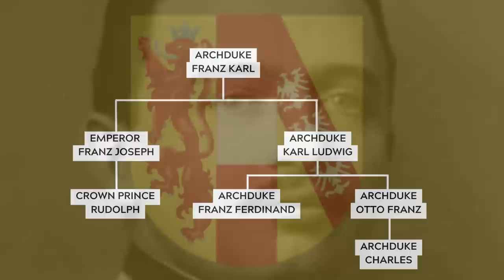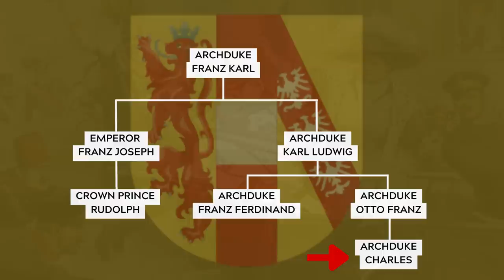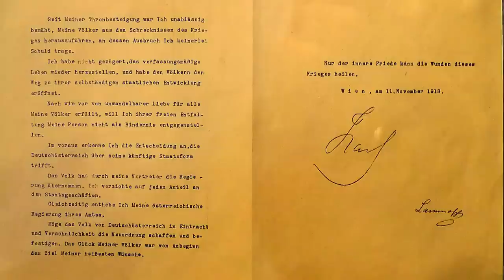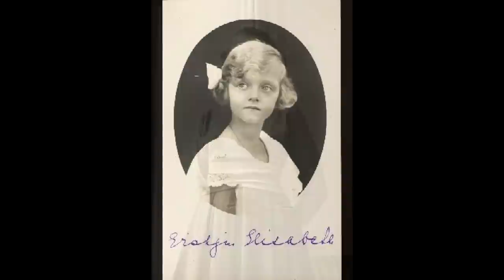Austria's Last Imperial Family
Charles I and his wife Zita of Bourbon Parma were the last Emperor and Empress of Austria and King and Queen of Hungary. Charles ascended to the throne in 1916 in the midst of the first World War after the death of his grand uncle, Franz Joseph. A chain of events made Charles directly in line to the throne: Franz Joseph’s only son and heir: Rudolph committed suicide in 1889. Franz Joseph’s next younger brother Maximilian was already dead at that point. His third brother Karl Ludwig died in 1896, leaving his son Franz Ferdinand directly in line to the throne. As Franz Ferdinand married, as it was declared, morganatically, his children were not eligible to inherit the throne. It therefore became clear that Franz Ferdinand’s younger brother, Archduke Otto most likely would succeed his brother. But Otto died in 1906 aged only 41 leaving his elder son Charles as his heir.